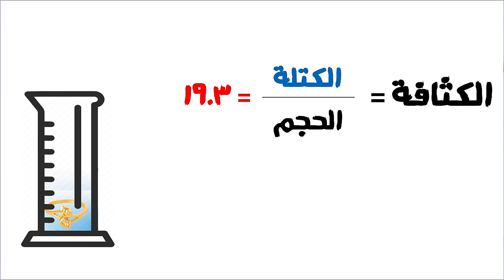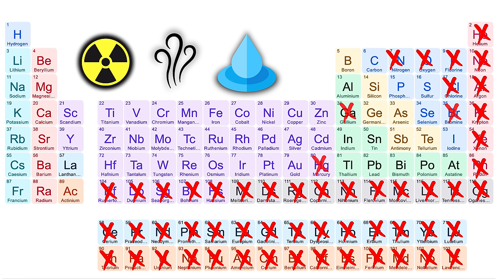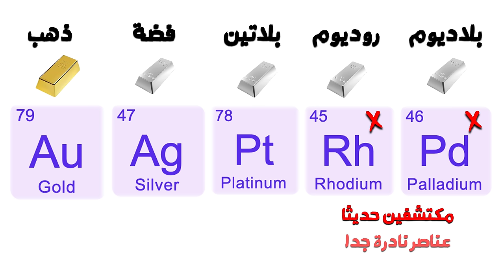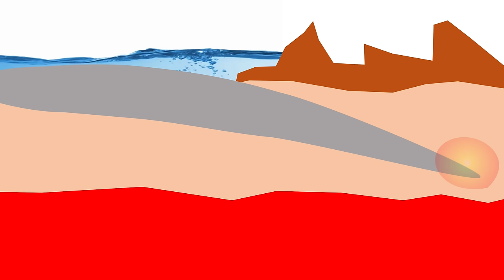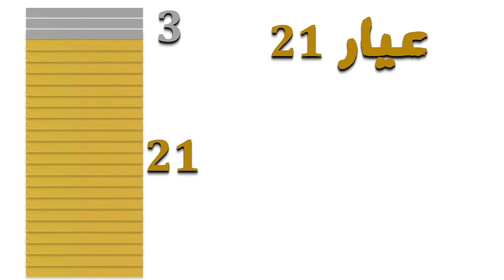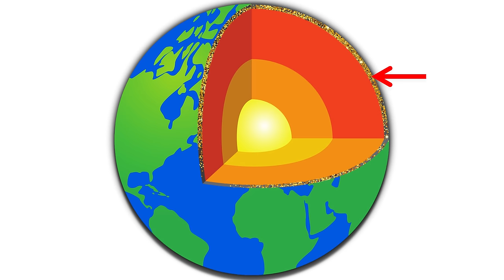الذهب | المعدن الاكثر قيمة فى التاريخ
: فيديو يناقش عنصر الذهب كأقيم معدن عرفه البشر عبر التاريخ ويتضمن الاتى

- 00:00  مقدمة عن مدينة الدورادو الاسطورية

 - 00:49  ليه الدهب رمزه Au

 - 01:17  الكشف عن نقاء الذهب من خواصه

 - 03:43  من اين جاء الذهب ؟

- 04:55   ليه الذهب بيحافظ على قيمته

- 07:33   هل الذهب ممكن سعره يقل

- 10:32   يعنى ايه دهب عيار ٢٤ و٢١و ١٨

- 11:46  ليه الايفون جواه ذهب

- 13:01 ليه الذهب بيستخدم فى الاقمار الصناعية

- 13:30 علاج السرطان بالذهب

- 13:52  الدهب قابل للاكل

- 14:12  اكبر مخازن للذهب فى الكون

لمشاهدات المزيد من الفيديوهات الحصرية يمكنك الانتساب بالقناة أو دعمنا على باتريون